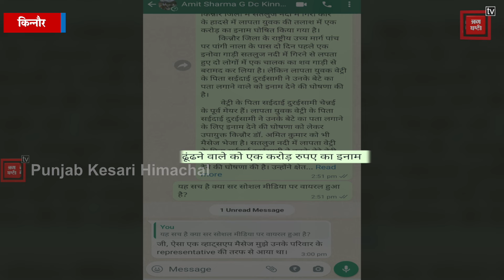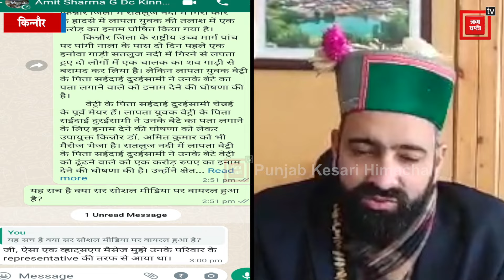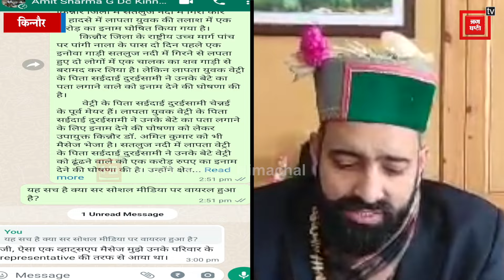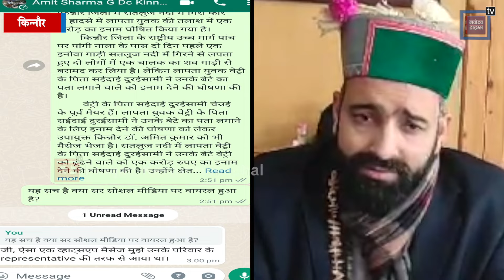किन्नौर हादसा: लापता युवक को ढूंढने के लिए 1 करोड़ देने का दावा